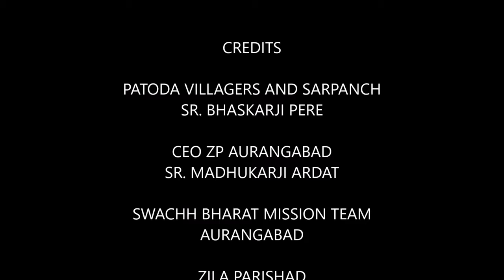EK PITHACHI GIRNI HOW TO CHANGE PEOPLE BEHAVIOUR Satyajeet Deshmukh BCC